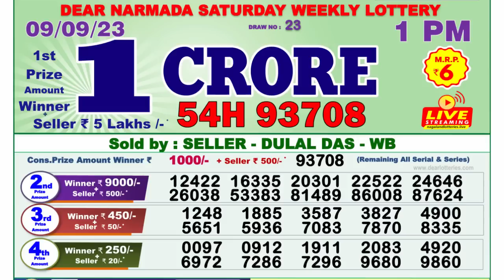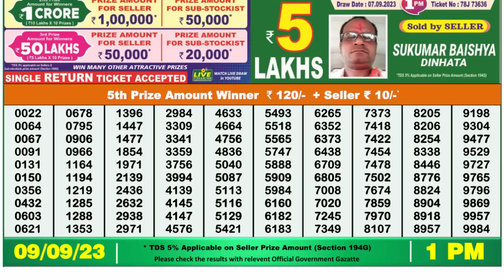Dear Lottery Sambad 1pm today 09.09.23 Nagaland State Lottery Result